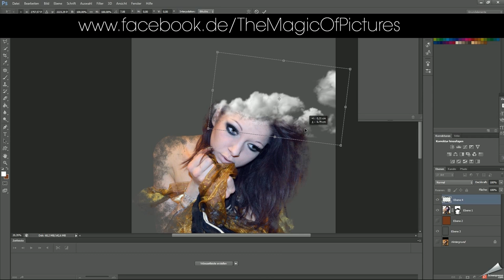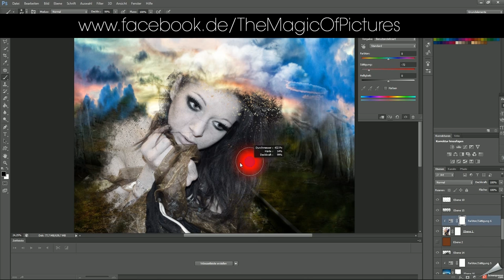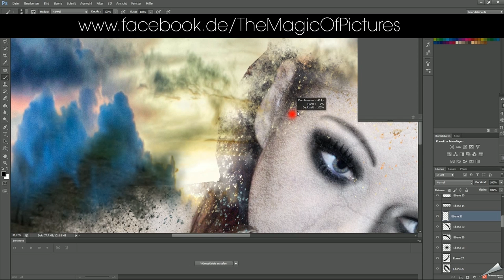welcome to my fairytale - composing